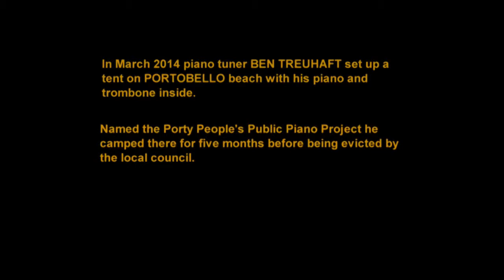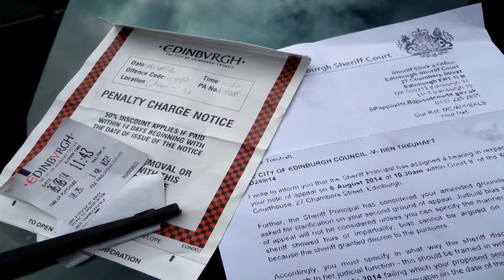The People's Piano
A short documentary about quirky piano tuner Ben Treuhaft and his Public Piano Project. By student Cameron Chisholm